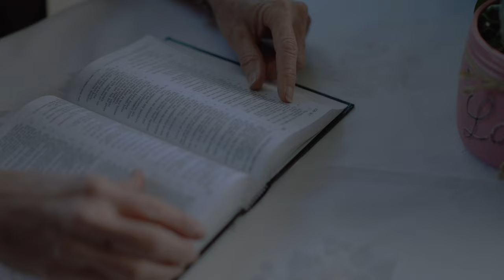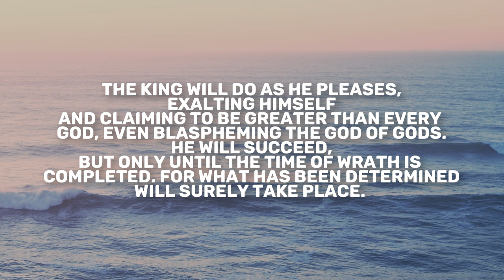Daniel 11| Daily in the Word | Rob Gilliard